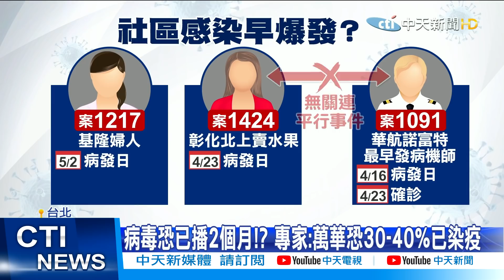【每日必看】萬華最早4/23發病 專家:萬華恐30-40%已染疫@中天新聞CtiNews 20210516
5/15暴增180例本土確診，但在萬華群聚感染中，一位彰化北上賣水果婦人，病發日居然比原本認為"最早病發的"基隆婦人還要早！專家認為，萬華群聚案恐怕跟華航群聚案是兩起平行感染事件，也就是跟華航諾富特案是兩起感染案，沒有誰傳誰的問題．而且台灣在1月份 國門大開，當時正是英國變種株最流行的時候，恐怕早在多個月前，疫情就流入 台灣社區。

歌名: Sunspots
作者: Jeremy Blake
類型: Dance & Electronic
氣氛: Happy Music